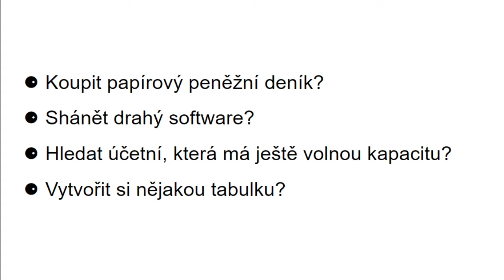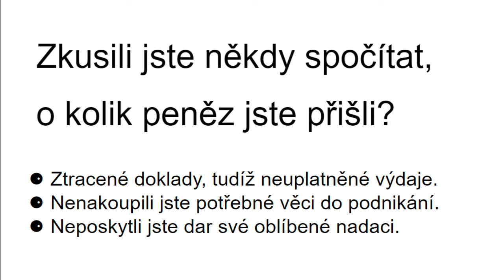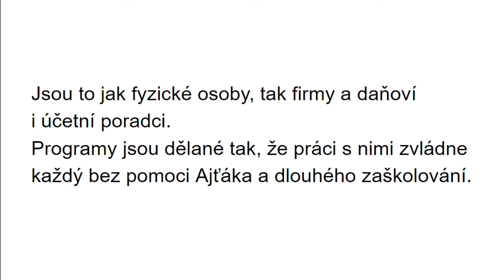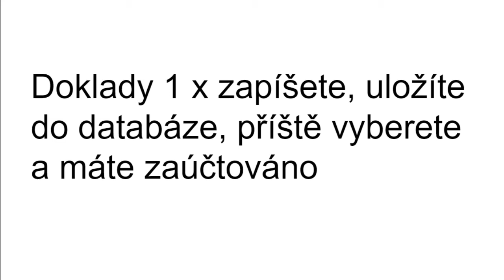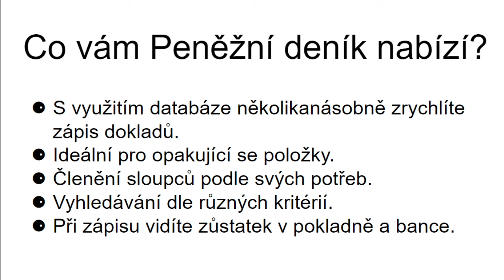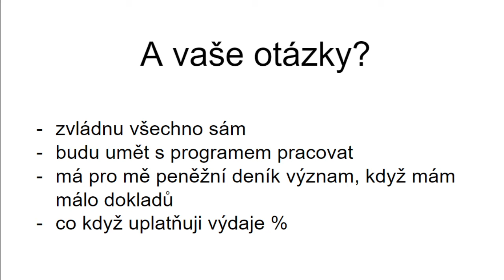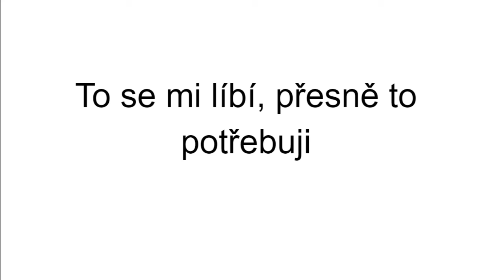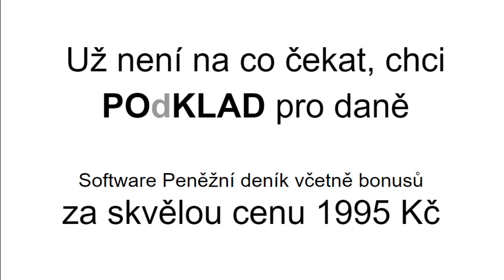POdKLAD pro optimalizaci daní - software Peněžní deník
Zvládnete to i bez účetní. Ať už podnikáte déle nebo začínáte. Připravte se na své daně včas.